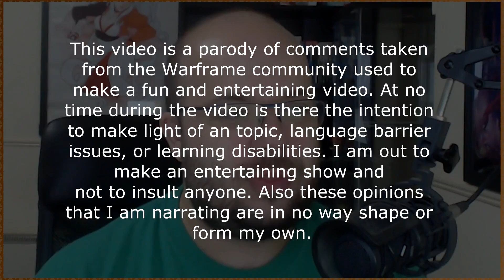Vlog #25 - FFS Ep6, Arbiters & Patreon, Articulate Atlas, Tenno Clock 5th Year Anniversary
Please Like/Fave, Drew needs all the wibbly wobbly wuv he can get ^_^ (don't forget to expand the About section).